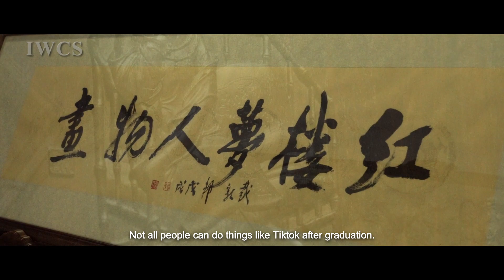The Story of Wood - Wooden Artworks Reflecting Dream of the Red Chamber China (promo)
Zhenbei Art Gallery is located in Dongcheng District, Beijing, and there’re 73 pieces of "Dream of Red Chamber" themed furniture collected in the Gallery. These works are all made of precious wood such as old Suanzhi and red sandalwood.  Four handicraft masters in the Asia-Pacific region, Lu Guangzheng, Feng Wentu, Gao Gongbo, and Lin Xueshan served as consultants while 120 craftsmen took 12 years to hand-carve all furniture. There are more than 16,000 characters in "Dream of Red Chamber" being carved on the furniture, and the total frame of carvings is nearly 600 square meters.  The whole set of works are made of precious and exquisite materials, rigorous mortise-and-tenon structure, and excellent craftsmanship.  Currently, this series of works has been included in the Guinness Book of World Records.

These unique "Dream of Red Chamber" themed works not only reflect the extensive and profound Chinese traditional culture, but also a perfect interpretation of the "craftsmanship.”  Mr. Qiu Ganqing, the owner of Zhenbei Art Gallery, hopes that people can concentrate on creation, create masterpieces handed down from generation to generation, and jointly inherit and carry forward China's excellent traditional culture through learning and visiting these fine arts.